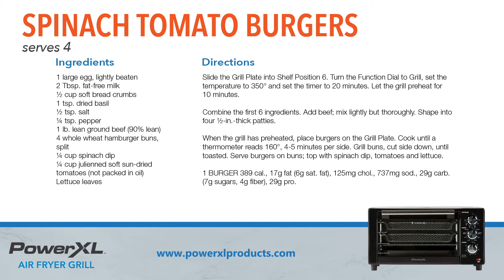Air Fryer Juicy Grilled Spinach Tomato Burger Recipe I PowerXL Air Fryer Grill Recipe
Grilling season can be hearthealthy too! Fire up the grill this Memorial Day weekend with this delicious grilled spinach tomato burger recipe that brings together the perfect combination of fresh, creamy, and delightful grill tastes all in one. Using PowerXL Air Fryer Grill you will achieve a perfect juicy inside, while at the same time giving the meat the right grilled texture. If you feel like skipping the bun to save calories, feel free to throw this recipe mix on some grilled cabbage for another exquisite combination. Add a side of sweet potato fries to finish off this meal with a bang!

Grill Spinach Tomato Burgers Recipe
Serves 4

Ingredients:
1 large egg, lightly beaten
2 Tbsp. fat-free milk
½ cup soft bread crumbs
1 tsp. dried basil
½ tsp. salt
¼ tsp. pepper
1 lb. lean ground beef (90% lean)
4 whole wheat hamburger buns, split
¼ cup spinach dip
¼ cup julienned soft sun-dried
tomatoes (not packed in oil)
Lettuce leaves

Directions:
Slide the Grill Plate into Shelf Position 6. Turn the Function Dial to Grill, set the temperature to 350° and set the timer to 20 minutes. Let the grill preheat for 10 minutes. Combine the first 6 ingredients. Add beef; mix lightly but thoroughly. Shape into four ½-in.-thick patties.

When the grill has preheated, place burgers on the Grill Plate. Cook until a thermometer reads 160°, 4-5 minutes per side. Grill buns, cut side down, until toasted. Serve burgers on buns; top with spinach dip, tomatoes and lettuce.

1 BURGER 389 cal., 17g fat (6g sat. fat), 125mg chol., 737mg sod., 29g carb. (7g sugars, 4g fiber), 29g pro.